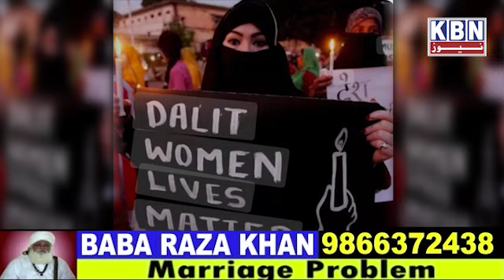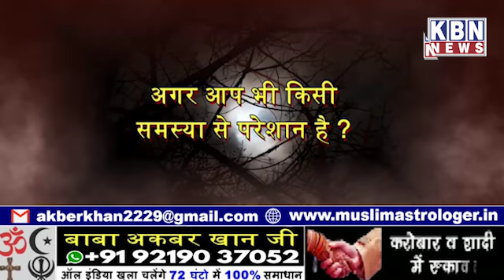Speed News | 6th Aug 2024 | KBN NEWS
Speed News | 6th Aug 2024 | KBN NEWS | Hyderabad News | Kbn Urdu News Channel Hyd | For More Watch at